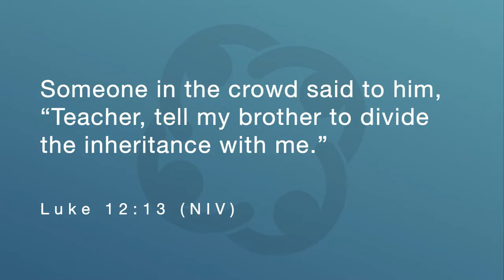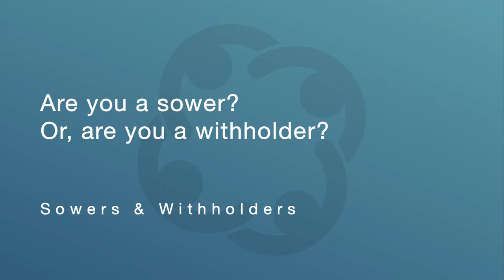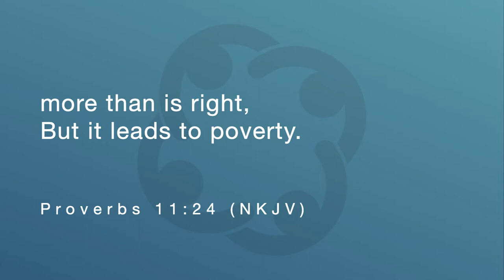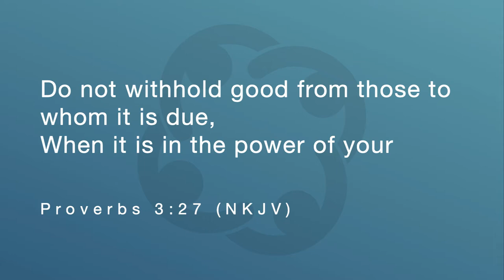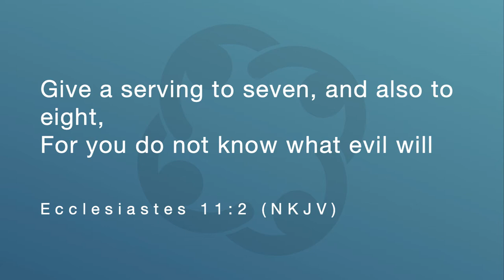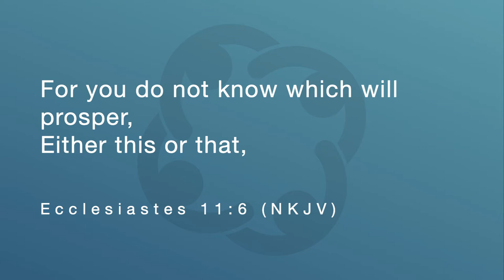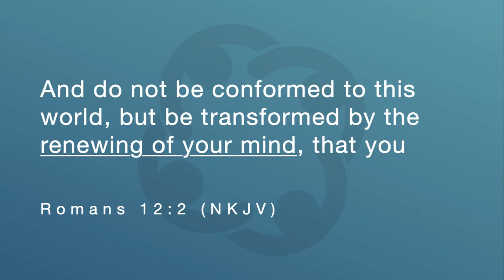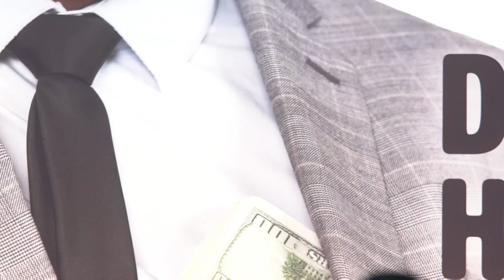Don't Hide It, Divide It #2 Sowers & Withholders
In this message series God is confronting us about our disposition as it relates to money. He is warning us about how negatively impactful stinginess is in our lives. And He is challenging us to first be rich toward Him and then generous with what we have toward others.
In introducing this series last week we talked about two kinds of people. And this is where we start from today.